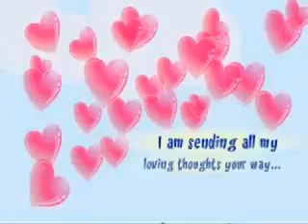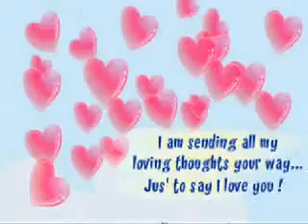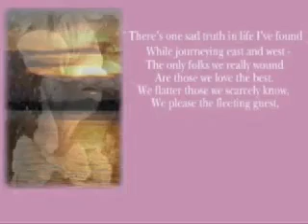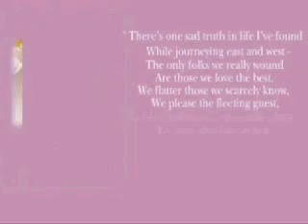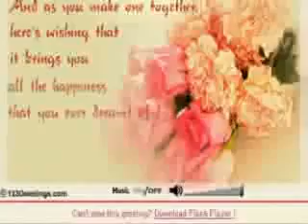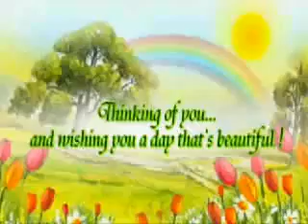Love - I miss You